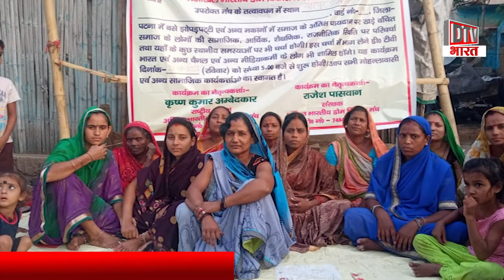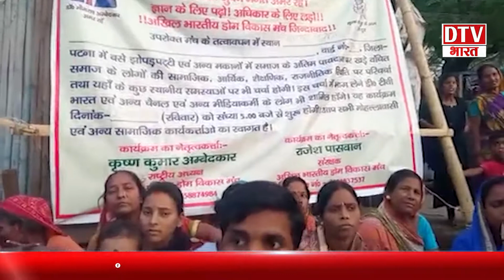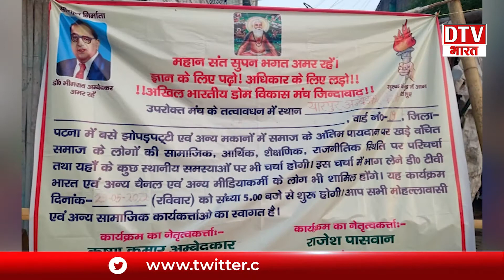अखिल भारतीय विकास मंच ने अपनी कई मांगों को लेकर दिया धरना, सरकार से की बड़ी मांग